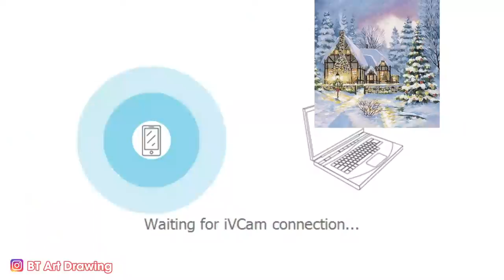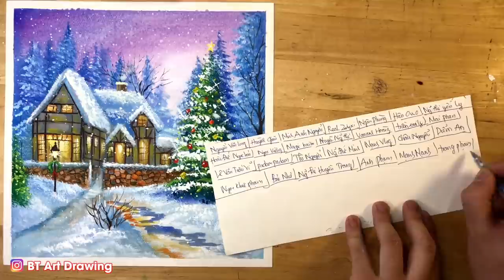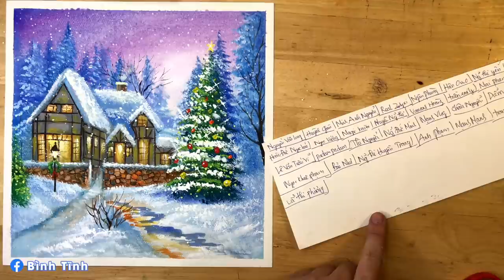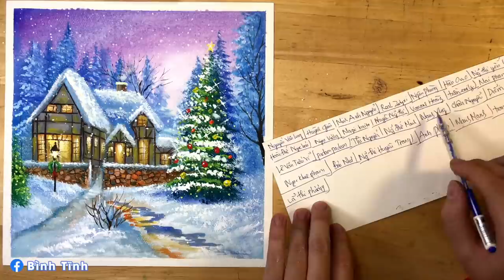Live Stream Vẽ Tranh Bằng Màu Nước Thiên Long - Phong Cảnh Giáng Sinh | BT Art Drawing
Cùng  xem live stream với mình nhé
❤ Mọi người đừng quên đăng ký và bật chuông thông báo để không bỏ lỡ các video tiếp theo của mình nhé! Thank you !